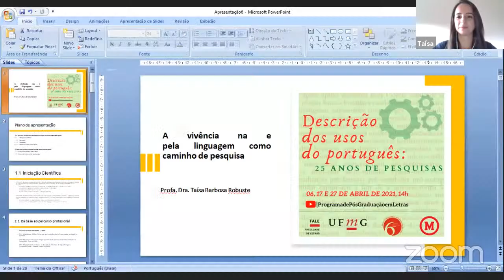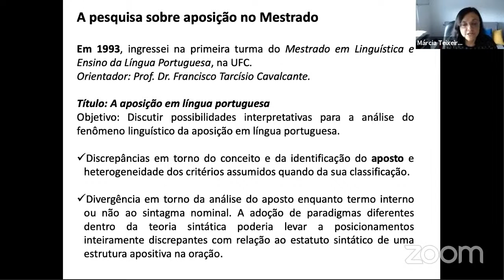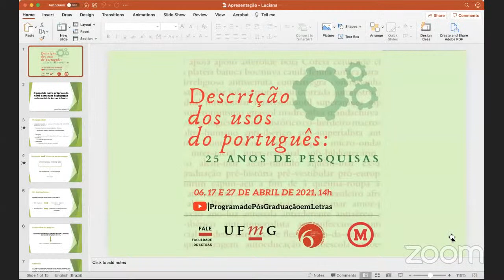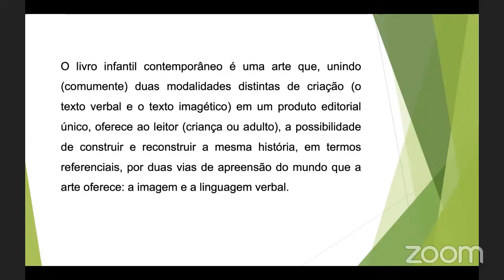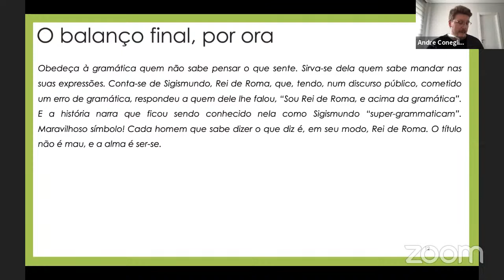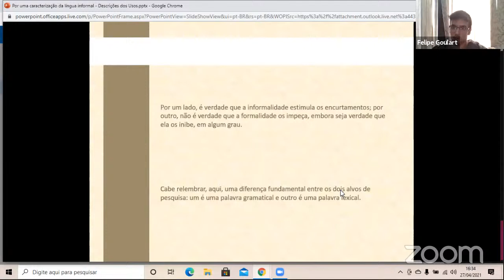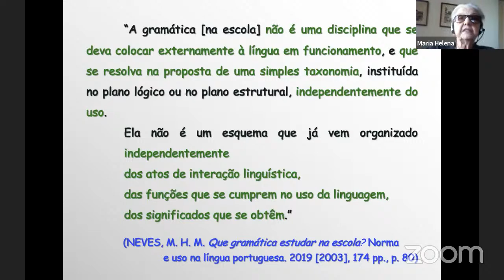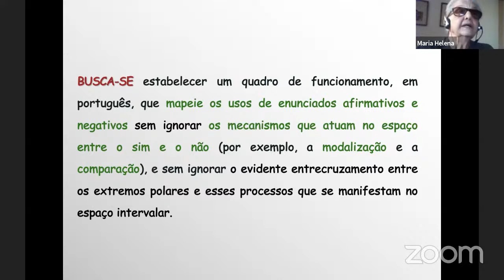Descrição dos Usos do Português: 25 anos de Pesquisas - Dia III